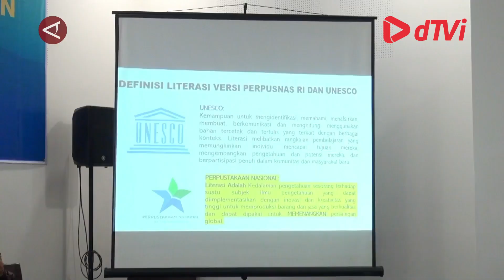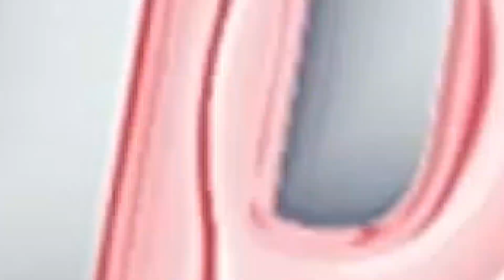sosialisasi TPBIS untuk petingkatan layanan libatkan Pustakawan Kalteng